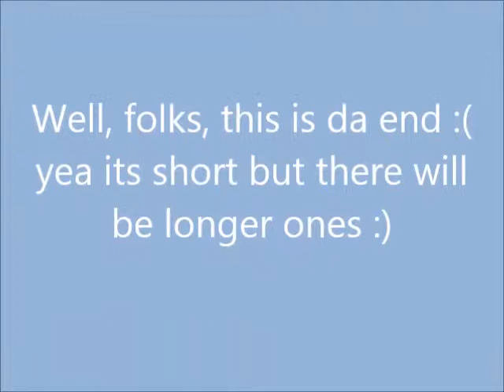Free Realms Randomness TV-1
yea its pretty short but its funny :D i will make more & please like, comment, and SUBSCRIBE XD XD XD also i do not own free realms or ANY of the songs played in this video so